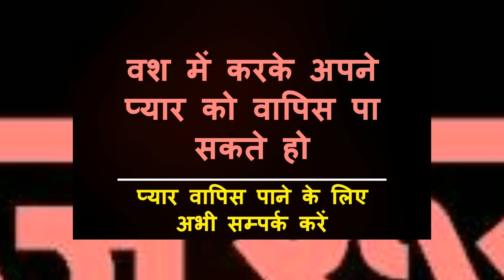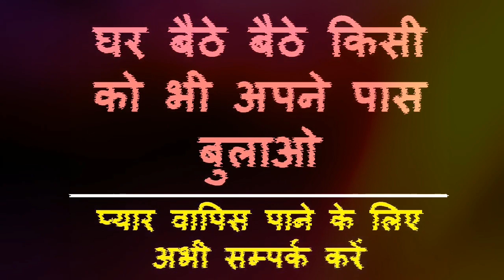यह वीडियो देखते रहो शादीशुदा औरत अपने आप आपके पास आ जाएगी - उसी टाइम